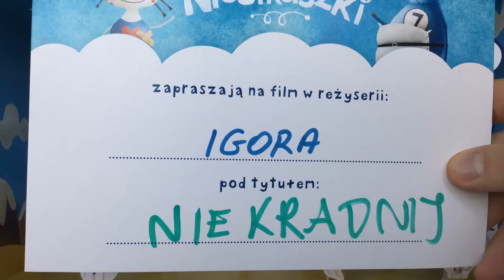Igor 12:20 Niedziela Wrocław